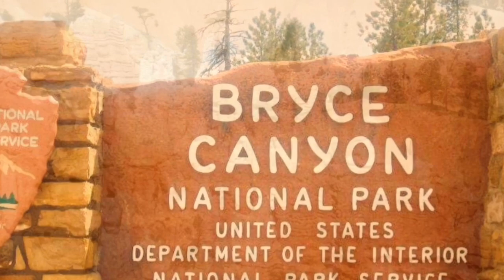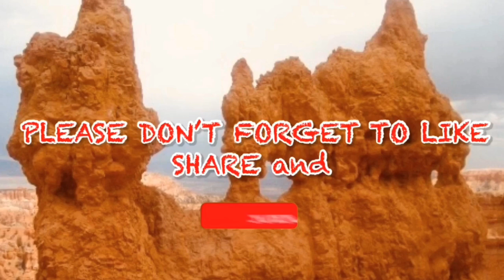SPECTACULAR BRYCE CANYON | NATIONAL PARK | UTAH | SKpinkos Vlogs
Bryce Canyon national park is located in southwestern Utah about 50mile northeast of and 1,000 feet higher than Zion national park. Established feb. 25 1928. Bryce Canyon was originally designated as a national monument by president Warren G. Handing in 1923 and was re-designated as a national park by congress in 1928.

At Bryce Canyon national park you can hike, bike, camp, fish, and relax in the most amazing place is southern Utah. It has overlooks at sunrise point, sunset point, inspiration point and Bryce point. Prime viewing times are around sunup and sundown. Bryce Canyon is also an extraordinary winter park. Most people visit the park in the spring and summer April-September. When the weather is mild to warm , the red or orange and white colors of the rocks provide spectacular views for park visitors.

Bryce Canyon is about 5hours drive from Las Vegas. Bryce canyon offers scenic views of amazing canyon. There are many hiking trails you can take in different parts of the park. Don’t forget to bring a camera to capture amazing views. Bryce Canyon is one of the most popular national parks in America.